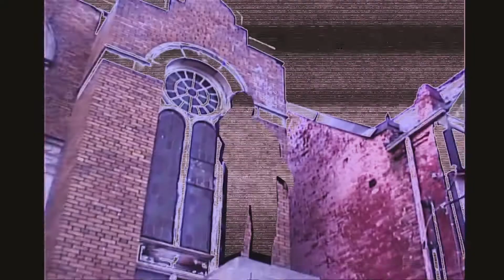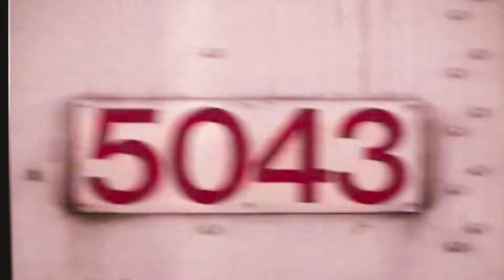Shubh - Baller | slowed + reverb